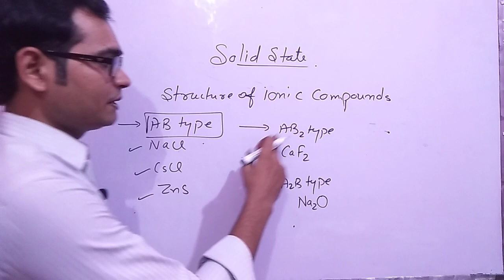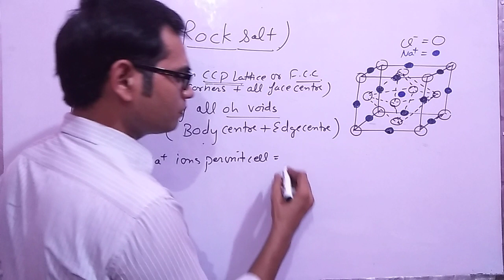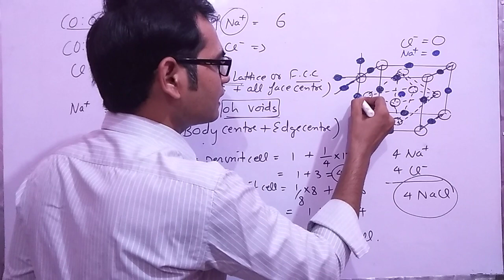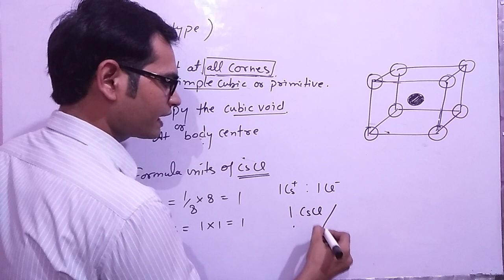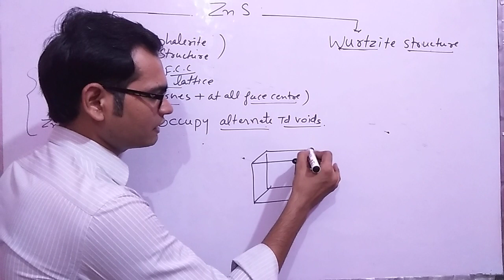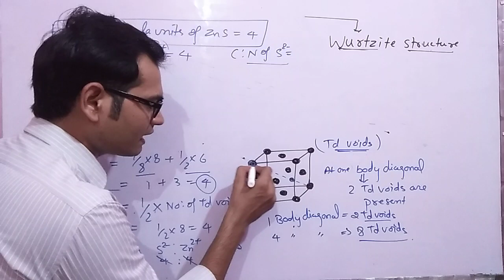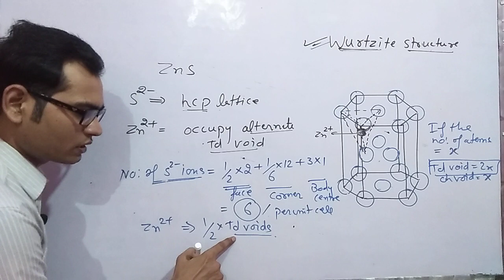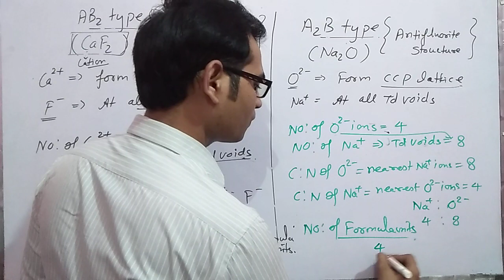Structure Of Some Ionic Compounds | Coordination number |12th | NEET | JEE | By Sumit Sir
this video contains complete description of position of ions and coordination number for ionic compounds
Please go through it.It will help you in your entrance examination

NINETY PLUS INSTITUTE (SUMIT SIR)